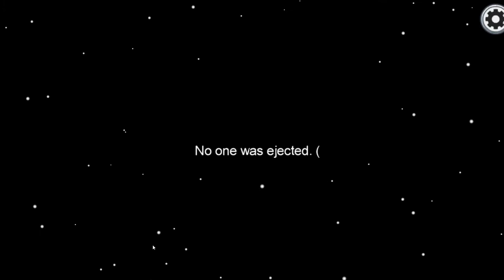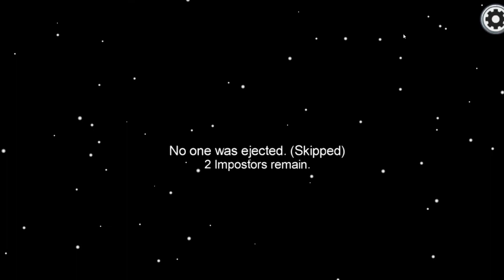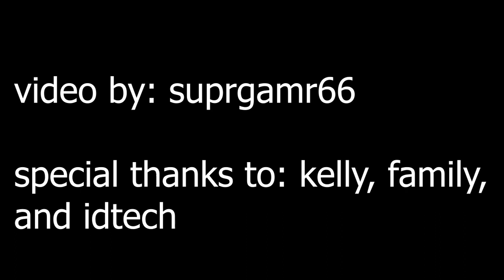there is a master among us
hey guys, today we are playing among us and I still can't win as the imposters yet. but I guess it will happen at some point. anyways I know you are anxious to get to the video so until next time, stay super, keep gaming, and i will see you in the next one, BYE!